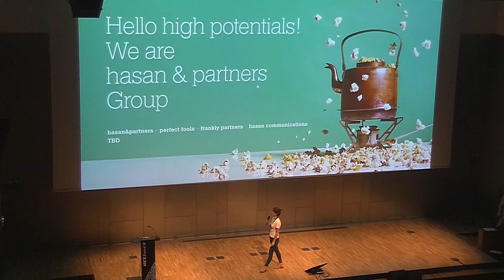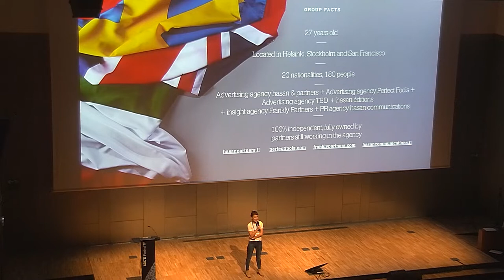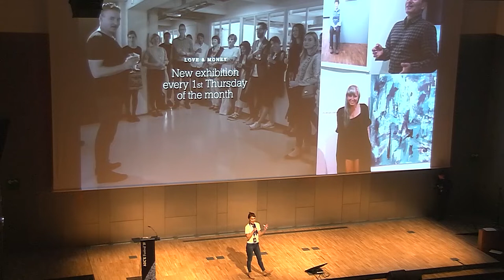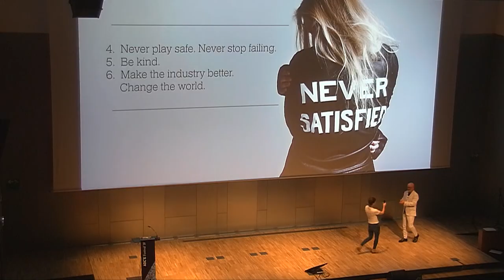Anu Niemonen (Hasan&Partners) - ADCE High Potentials 2018